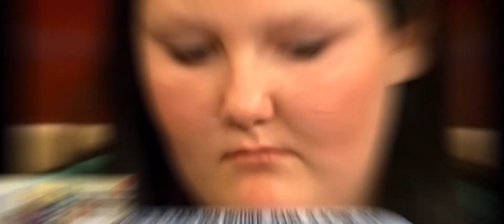￼BIGDALE16 ￼REACTS 😂TO MAURY YOU ARE NOT THE￼ FATHER COMPILATION 😂PART 1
ALSO BIG THANKS TO ALL MY FRIENDS WHO WERE IN
THE VIDEO FOLLOW THEM ON IG: @CORILLOGICAL
Cheq religion new Ep Real love don't feel like that
If you wanna see the video hop on YouTube and check

a430768f-6962-422d-a167-dleca27eab05